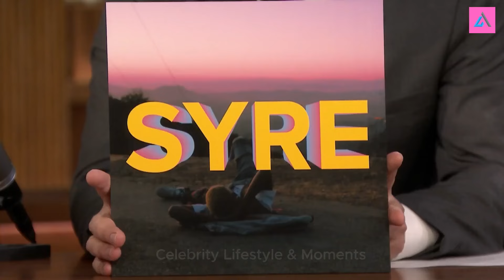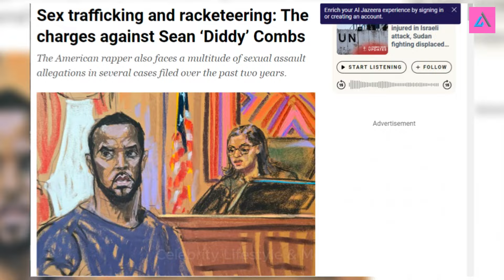New Party Footage of Diddy and Will Smith Changes Everything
Shocking new photos of Will Smith at Diddy’s party have sent fans into a frenzy! Once admired as one of Hollywood’s most respected figures, his appearance at this controversial event has left many disappointed. Could Will Smith have been endorsing Diddy's rumored illegal activities? As the internet buzzes with speculation, people are wondering if this could be the end of his career. What has he said about the allegations? Let’s take a forensic look into the explosive party footage that has everyone talking – and how it might just change everything for Will Smith.

Join us on this incredible journey as we pay tribute to the extraordinary talent and indelible mark left by Favorite Celebrities.